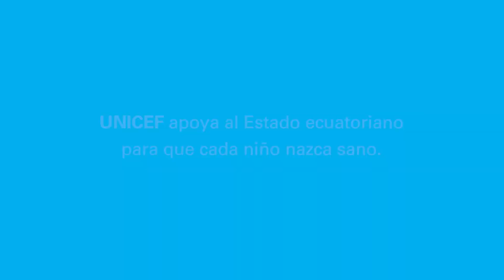Invitación dirigida a los hospitales de Ecuador para obtener la certificación ESAMyN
Para la doctora Raquel Yuqui, ESAMyN es calidad. “Es una herramienta que va más allá de la normativa, porque nos permite sensibilizarnos con las familias. Les animo a otras instituciones de salud a que se certifiquen”, sostiene la especialista.